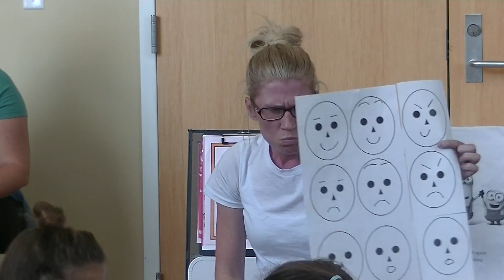5 Little Pumpkins and Beast Day US lesson 6